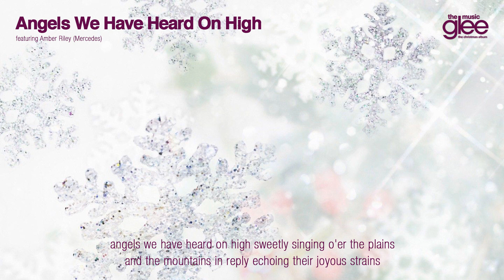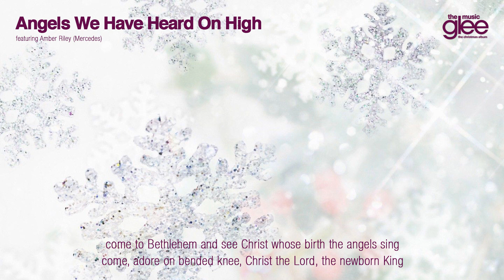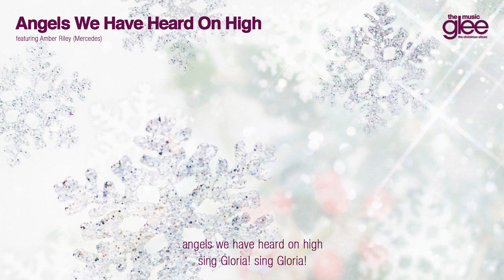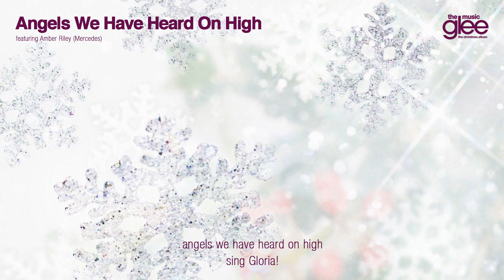Glee Christmas ǀ Angels We Have Heard On High